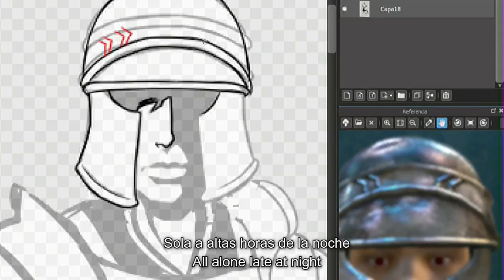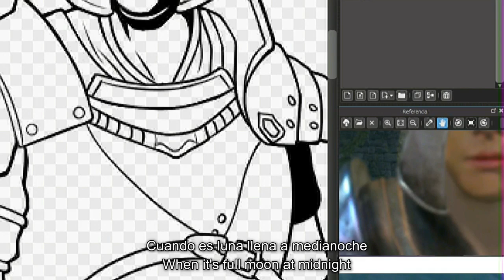Drawing Warrior Class Dark Souls by Miguel Rivas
💀🗡️Drawing Warrior Class from Dark Souls I.